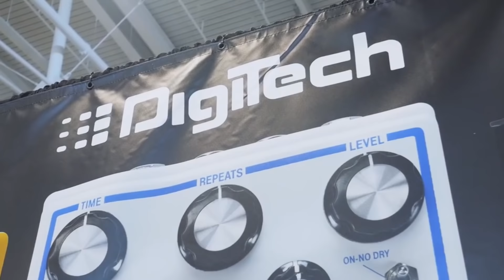Тур по SNAMM 2017 (ч.3): Kiesel, Epiphone, Blackstar, Digitech и другие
Третья часть ретроспективного тура по Summer NAMM 2017. Смотрим, наслаждаемся, делимся, лайкаем ;-)

Навигация по видео:
00:15 Epiphone
03:55 Kiesel/Carvin
07:26 Blackstar
08:54 MXR/Dunlop
12:09 D'Addario
13:37 Digitech
14:57 GameChanger Audio
17:29 Hiwatt/Hi-Tone
20:36 Peavey